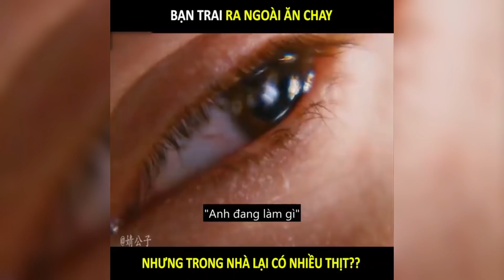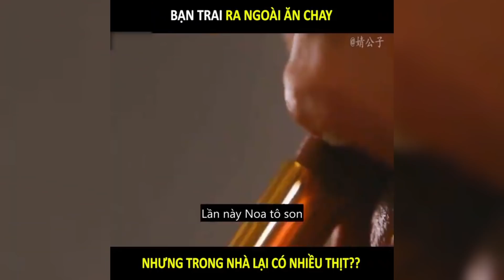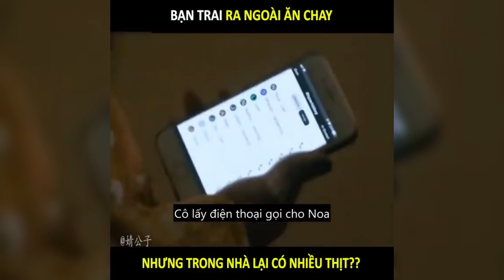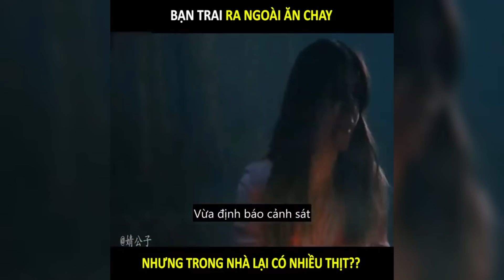Bạn trai ăn chay, nhưng trong nhà lại có nhiều thịt | LT Review